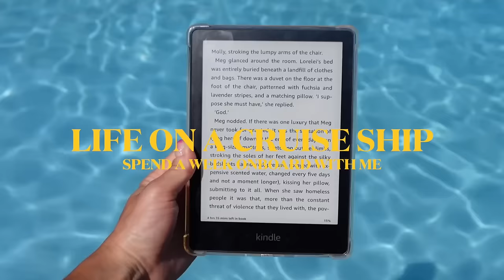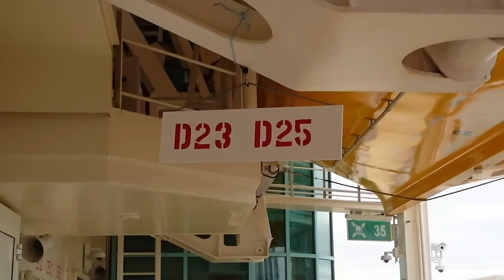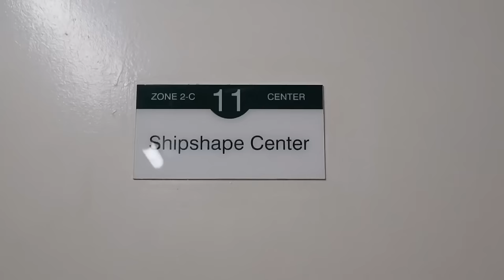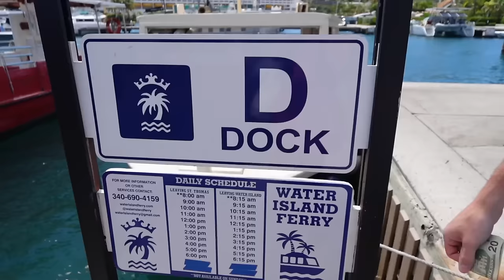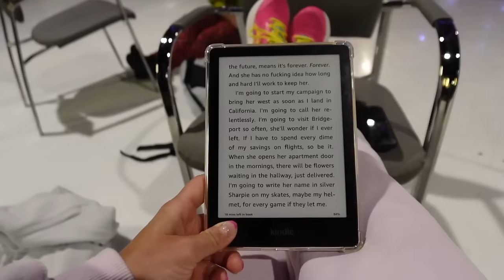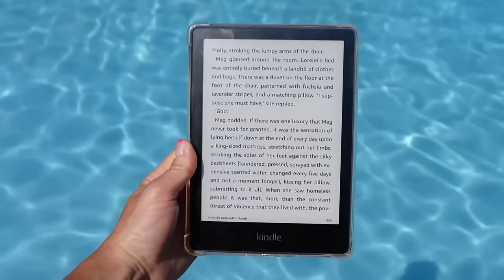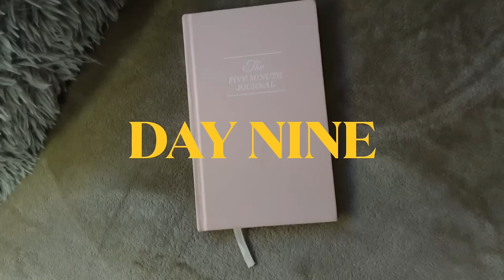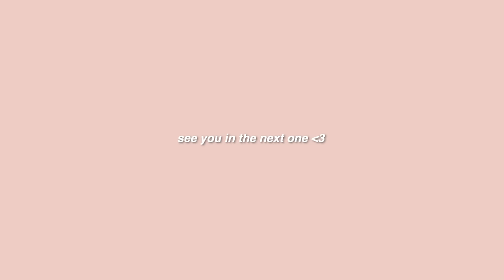spend the week with me working on a cruise ship 🛳️ 🛟🏝️ 8km run, new books, valentine’s day!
This was another fun one to film ❤️ have a great week everyone 😇

halara: JORDANB15
whitefox boutique: JORDANXO
Paragon Fitwear: JBAUTH
Spikes and Seams: jbauth
Berlook: JordanB15
Care/of: JORDANBAUTH50
little words project: JBAUTH15
princess polly: JBAUTH20
FabFitFun: BAUTH
Zaful: jbauth
Dossier: Jordan_10

what camera do you use? canon rebel t7i and Sony ZV-1 mark II
what do you edit your vids on? FCP